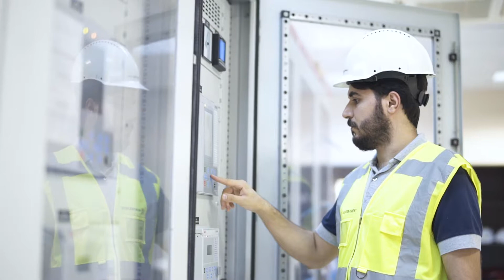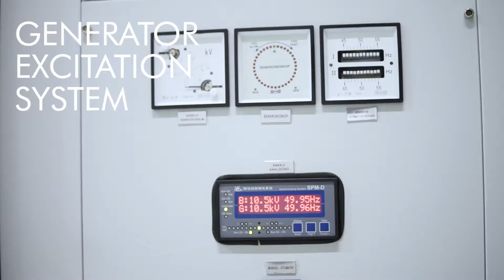Kirazlık Hydro Electric Power Plant Electrification Turnkey Project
Kontrolmatik Hydro Electric Power Plant Turnkey Project Scope of Work:
Balance of Plant, Electrical&Mechanical Installation and Electrification
4 Turbine (3x16MW + 2,3Mw)
Turbine Auxiliary Systems
LV & MCC Panel
AC & DC System
Cooling Systems
Hydro Power Plant Electrical Installation
Generator Synchronizing System
Generator Protection System
Data Analysis
Plant DCS and SCADA

Kontrolmatik is the leader Engineering & Contracting company of turnkey power plant solutions.  To learn more about Kontrolmatik Hydro/Wind/Solar/HFO/Gas/Coal power plant solutions, visit us at.